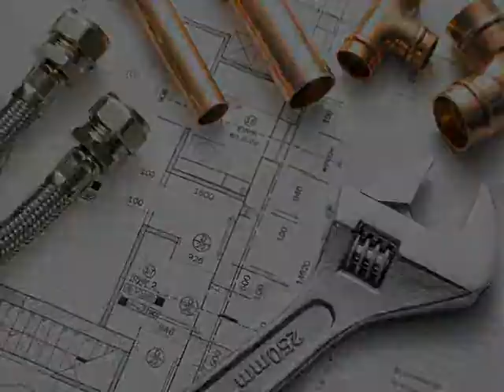Hill and Hill Plumbing Co., plumber, contractor, Venice, FL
the area's foremost plumbing contractor, Hill & Hill Plumbing has been providing service with trust since 1952. Visit our 3000 square foot showroom today! Welcome to Hill & Hill Plumbing Co. We're glad you're here!